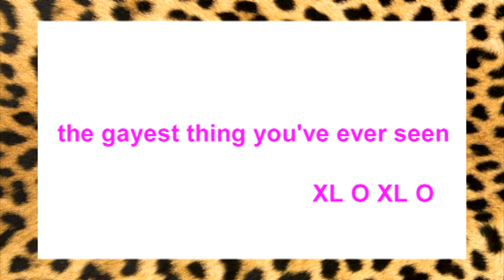DELICIOUSLY MARTIN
We're all looking to eat a little healthier right? I have a Youtube channel so I'm basically an expert. Here's how to make something so healthy and delicious it will kill you, but it will take longer than doughnuts. You're welcome...